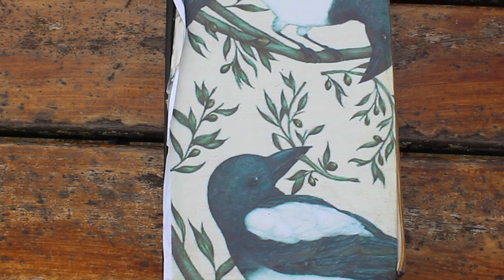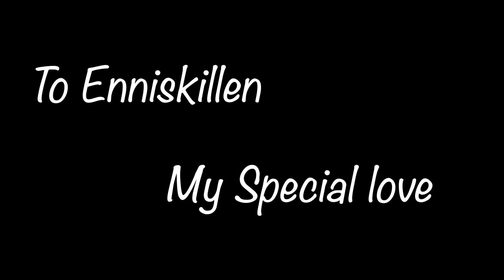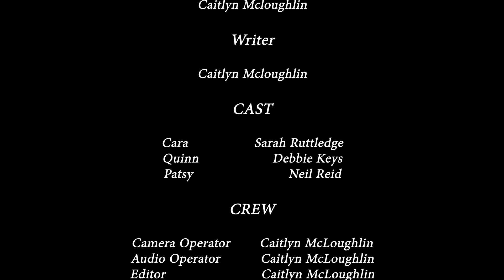One for Sorrow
Part of our series of films and documentaries created by our Creative Arts Students under the title of "The Art of Enniskillen"

Like what you see? If you're interested in embarking on a career in the Creative Arts, look no further than our Creative Arts and Digital Production courses